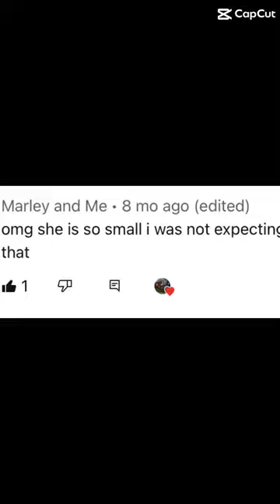Cute! horse edit equestrianrider horses equestrian youtube shorts